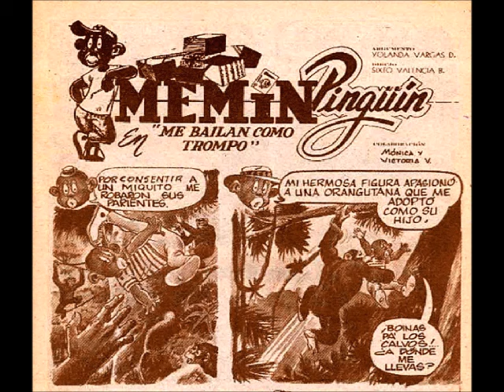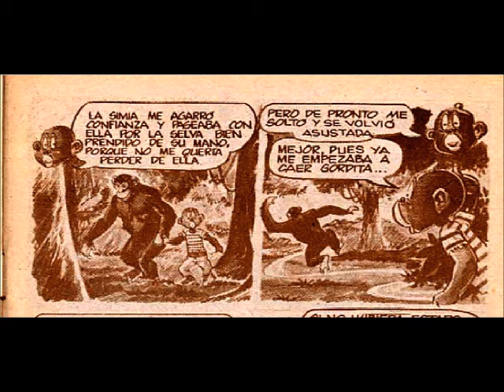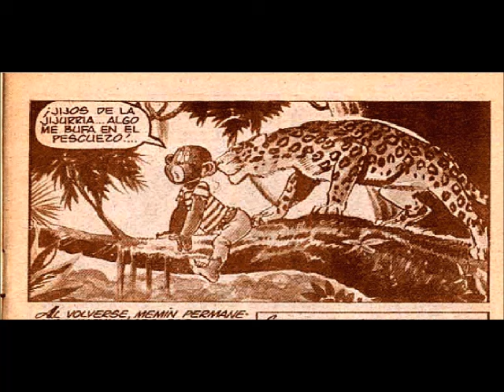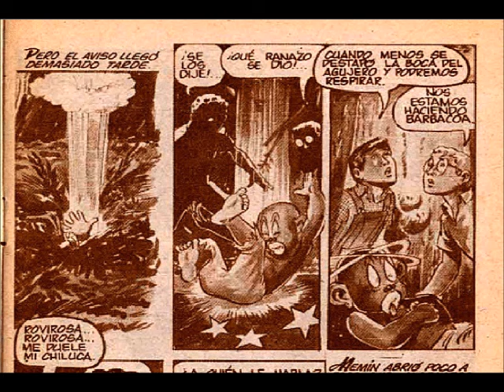Memin Pinguin episodio 203 "ME BAILAN COMO TROMPO" | parte 1